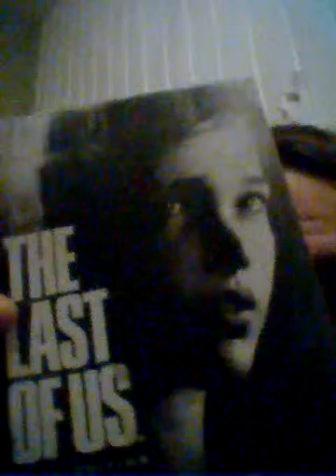MaD is back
SORRY its been a while but yes I'm back people